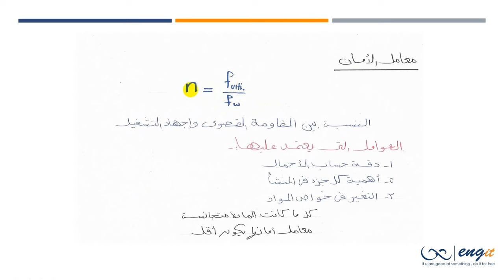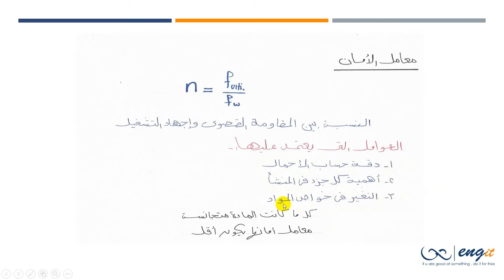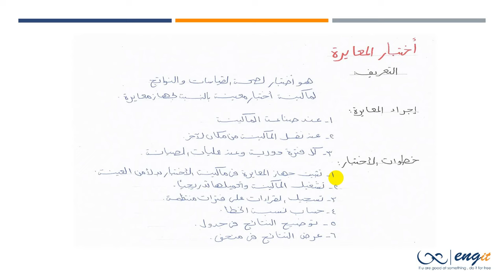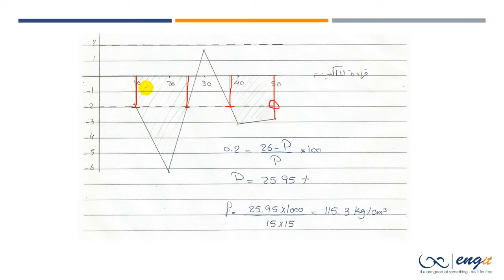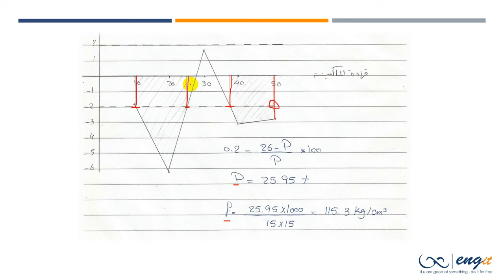material-intro.part3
By Eng. Nada Qandeel
Our videos will help you with Material (1)
 if you have any questions
or ask me here with comments ;)